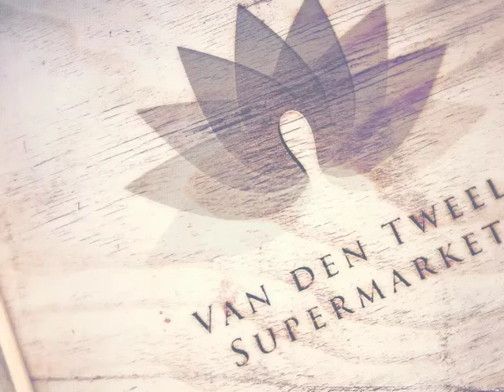Presale spots for the 14th of March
Caribbeanticketshop.com (Online)

Flip Flop Shops (Mambo Beach blvd)
Flirt Fashion (Caracasbaaiweg)
Kapsalon Jolanda Wils (Pietermaai)
Mensing's Caminada (Rooi Catootje
Van den Tweel  (Zeelandia & janthiel)